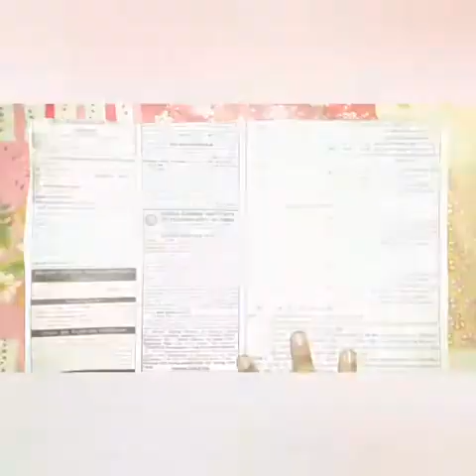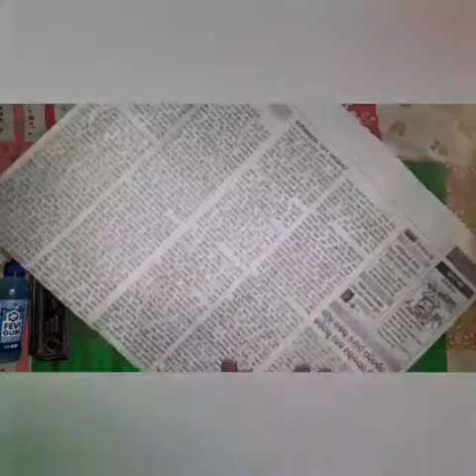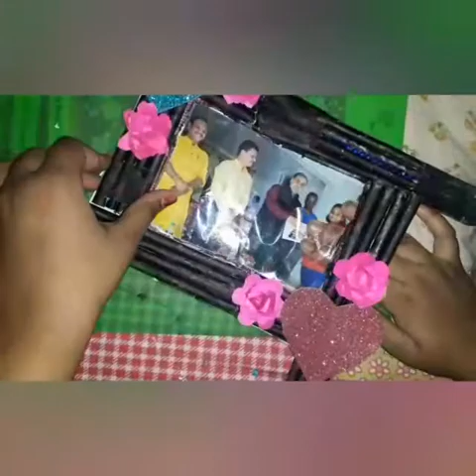How to make photo frame | recycling Newspaper and plastic bag | handmade easy photo frame 📸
Hey guy,
In this video I will show an amazing way to recycle old newspaper and plastic bag.
Staying at home sometimes make feel bore
 Don't get bore do some craft with me😀😀. Be crafty. Staying at home is very important. So stay at home and stay safe.
Also like 👍👍👍share and comment on my videos. If you like it YouTube will recommend to others as well. Until next time stay crafty . Bye bye💁‍♀️👍👋👋.